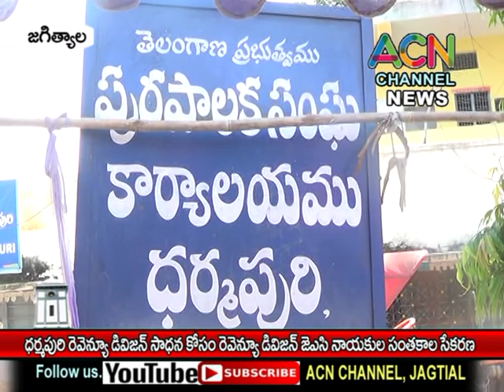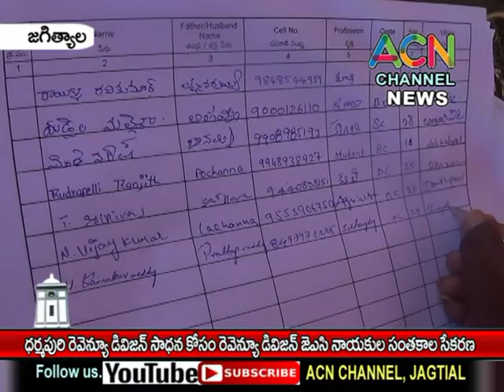జగిత్యాల : ధర్మపురి రెవిన్యూ డివిజన్ సాధన కోసం రెవిన్యూ డివిజన్ సాధన జెఎసి సంతకాల సేకరణ